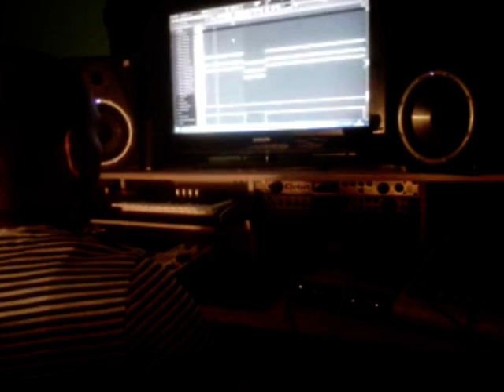bulova - trabajando y produciendo.. asi naci - by benely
trabajando duuro.. rap con conciencia liricas y letras muy depuradas.. en cada liinea hay una frase o un mensaje muy profundo. bulova.. antiguamente compota como me decian de cariño